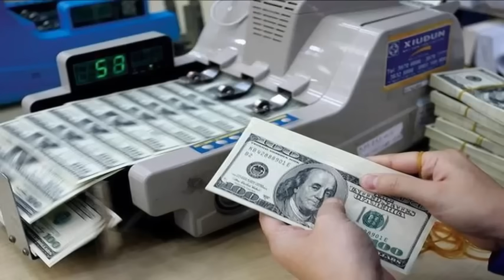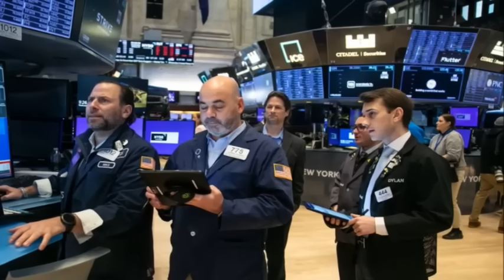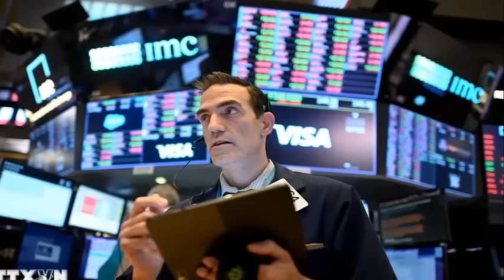Campuchia hờn dỗi nói đang bán mình rẻ hơn VN và Singapore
Tiếp tục cuộc khẩu chiến xoay quanh dự án TQ ở Campuchia, ngày 10/5, tờ Khmertimeskh đăng bài viết với từa đề "Liệu Campuchia có đang bán mình rẻ hơn Singapore và Việt Nam?".